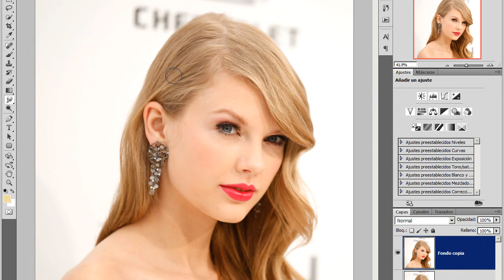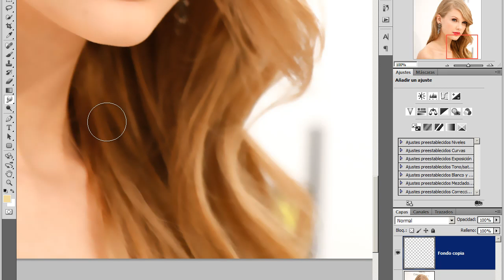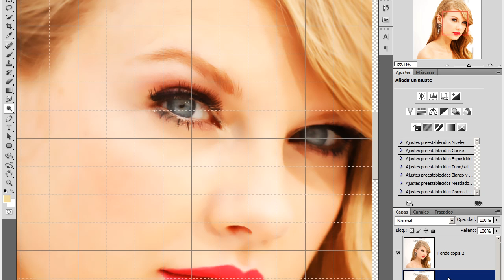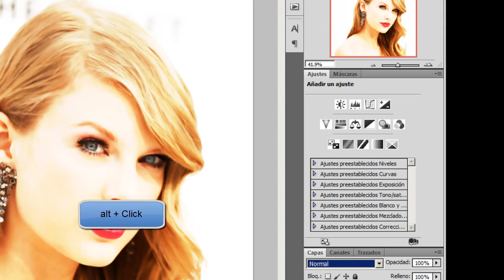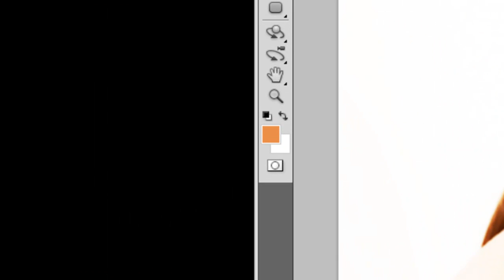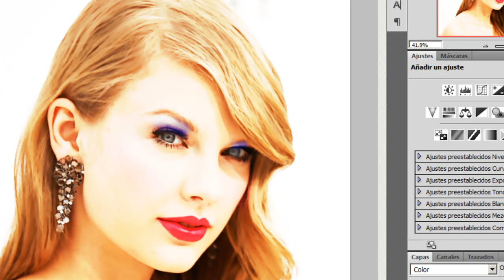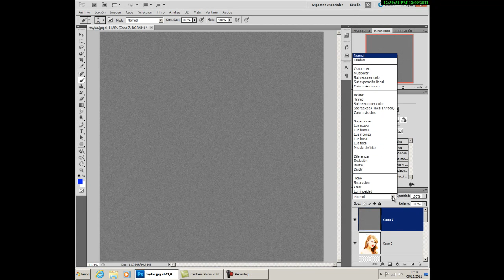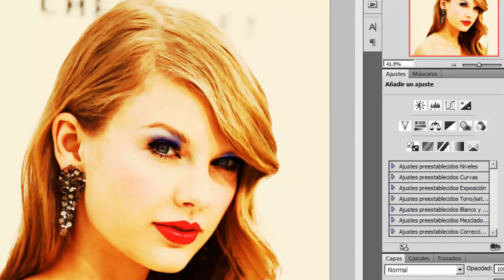Tutorial Pinup Girl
Traducción basada en las técnicas de Corey Barker. Este método es para cosas sencillas y no pretende ser ninguna clase magistral.